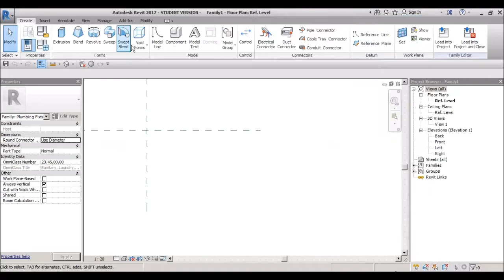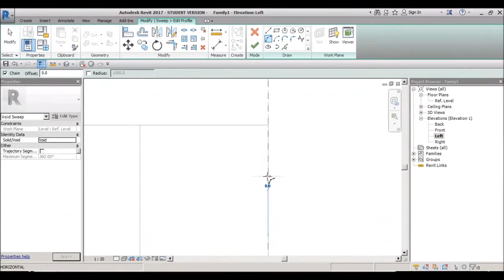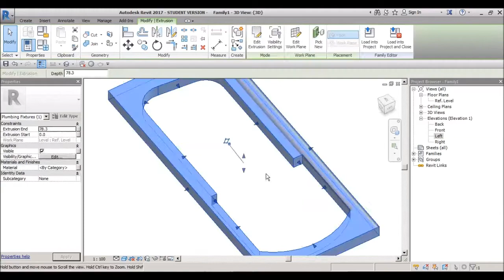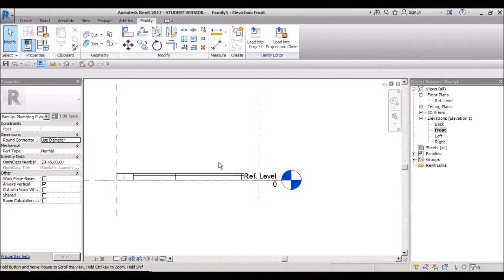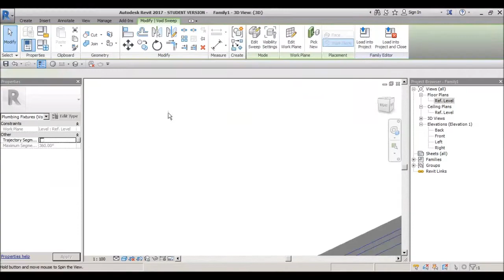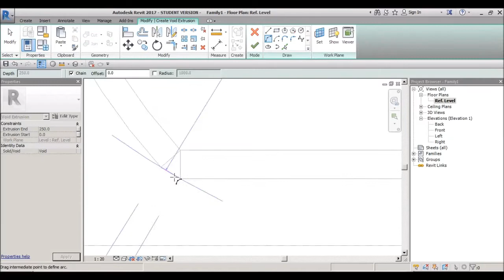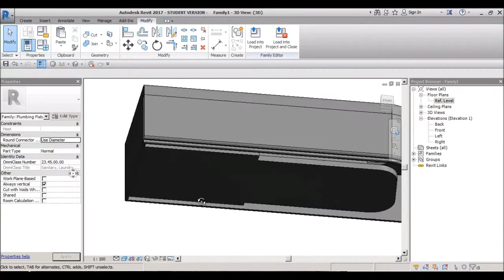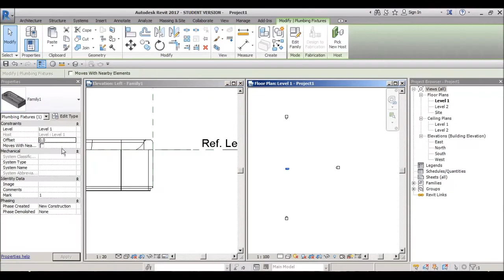Revit 2017 Speed Modeiling Bath